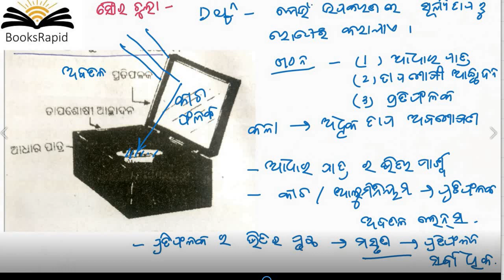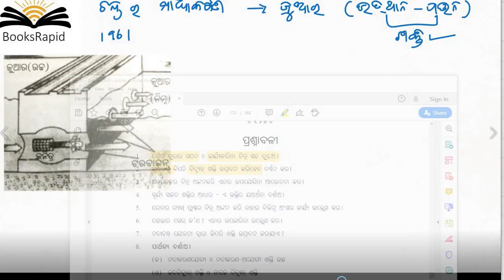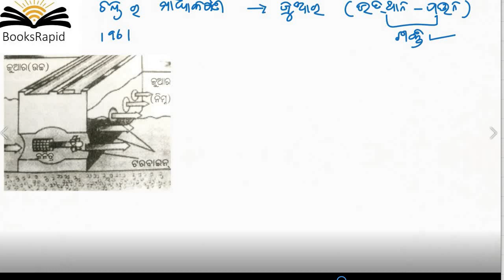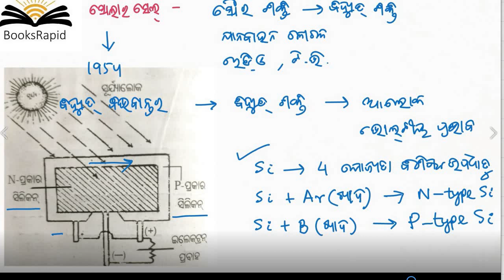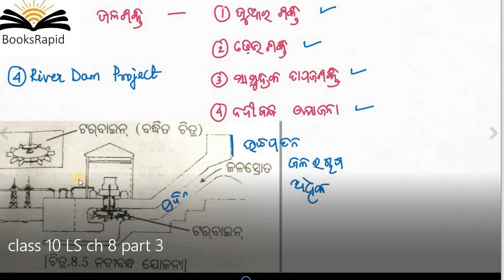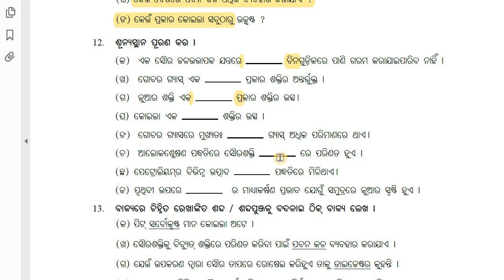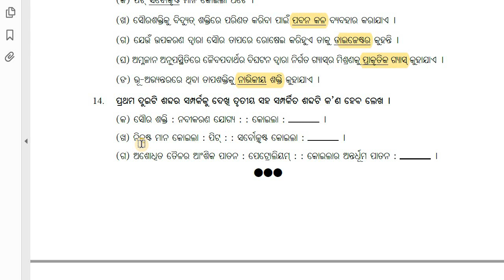ଦଶମ ଶ୍ରେଣୀ ଜୀବ ବିଜ୍ଞାନ - ଅଧ୍ୟାୟ 8 - ପ୍ରଶ୍ନୋତ୍ତର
LIFESCIENCE
Odisha State Board Syllabus
Class 10
SCIENCE
Video Based Tutorials
Quiz
Objective and Subjective Questions
Moral Education
Google Play Store - BooksRapid App